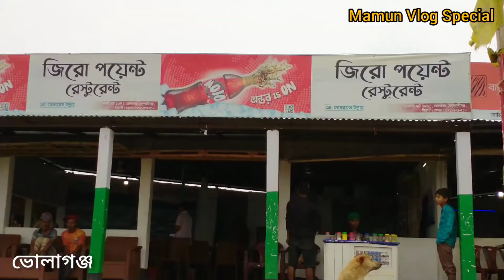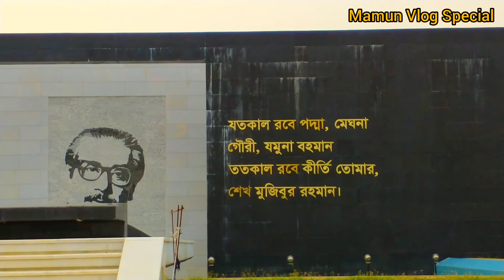ভোলাগঞ্জ সাদাপাথর ভ্রমন । সিলেট টু ভোলাগঞ্জ।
Mamun Vlog Special  আপনাকে স্বাগতম। সিলেট থেকে ভোলাগঞ্জ আমরা সবাই মিলে সাদাপাথর পরিবহনে করে গিয়েছি। আপনারা যাবার সময় প্রকৃতিকে কত যে সুন্দর লাগে তা আপনারাে এই ভিডিওতে দেখতে পাবেন।
সিলেট থেকে কেমনে কিভাবে যাবেন তা ভিডিওতে বলা হয়েছে, সেখান থেকে দেখে নিবেন।
তারপরেও আমি বিস্তারিত লিখে দিচ্ছি।
আশা করি নতুন ইউটিউবার হিসেবে আপনাদের ভিডিওটি ভালো লাগবে।

ভোলাগঞ্জ সম্পর্কে বিস্তারিত:
চারপাশে ছড়িয়ে আছে সাদা পাথর। মনে হয় যেন, প্রকৃতি শুভ্র বিছানা বিছিয়ে রেখেছে। মাঝখানে স্বচ্ছ নীল পানি। চারদিকে ঘিরে আছে ছোট-বড় কয়েকটি পাহাড়। তার উপরে যেন আছড়ে পড়েছে মেঘ। এ ছাড়াও চারপাশে আছে সবুজ প্রকৃতি। সব মিলিয়ে প্রকৃতির যেন অপরূপ এক স্বর্গরাজ্য। দূর দূরান্ত থেকে পর্যটকরা এই অপূর্ব স্থানটি উপভোগের জন্য ছুটে আসে সাদা পাথরের দেশে।

সাদা পাথর আবার কোথায়? নিশ্চয়ই এমনটিই ভাবছেন! সিলেটের কোম্পানীগঞ্জ উপজেলার ভোলাগঞ্জে সাদা পাথর পর্যটনকেন্দ্রের অবস্থান। সিলেট শহর থেকে ৩৫ কিলোমিটার দূরত্বে সীমান্তবর্তী উপজেলা কোম্পানীগঞ্জ অবস্থিত। আর সেখানেই আছে সাদা পাথরের স্বর্গরাজ্য। ভোলাগঞ্জ পাথর কোয়ারির জিরো পয়েন্ট সংলগ্ন নতুন পর্যটন স্পট হিসেবে খ্যাতি লাভ করেছে ‘সাদা পাথর’ নামক স্থানটি।
সিলেট নগরীর সীমানা পার হলেই পৌঁছে যাবেন লাক্কাতুরা চা বাগান। সেখানে সারি সারি চা গাছ দেখে চোখ জুড়াবে। বাংলাদেশের প্রথম চা বাগান এটি। এই চা বাগানের সীমানা পেরিয়ে সালুটিকর বাজার। তারপর কোম্পানীগঞ্জের সীমানা শুরু।

এরপরই দেখবেন, একদিকে সবুজ ধানক্ষেত আর অন্যদিকে বিশাল জলাভূমি। প্রাকৃতিক সৌন্দর্য উপভোগ করতে করতেই পৌঁছে যাবেন কোম্পানীগঞ্জের টুকের বাজার। সেখান থেকে ট্রলারে আধা ঘণ্টায় ভোলাগঞ্জ জিরো পয়েন্ট সংলগ্ন সাদা পাথর পর্যটন স্পটে পৌঁছে যাবেন।
ভোলাগঞ্জ কোয়ারির জিরো পয়েন্টের ওপারে উঁচু পাহাড়ে ঘেরা বনাঞ্চল। সেদিকে তাকালেই চোখ জুড়িয়ে যাবে। চারদিকে শুধু সবুজ আর সবুজ। আর নিচে তাকালেই দেখবেন সাদা পাথর ছড়িয়ে আছে। আর মাঝে স্বচ্ছ পানি। সেখান থেকে নেমে আসছে ঝরনার অশান্ত শীতল পানি। ঝরনার পানি গড়িয়ে চলে যাচ্ছে ধলাই নদীর বুকে।

ভোলাগঞ্জ যাওয়ার সঠিক সময় কখন?

সারাবছরই সাদা পাথরের দেশে ঘুরতে যেতে পারেন। তবে বর্ষার সময় এ স্থানের সৌন্দর্য দ্বিগুণ বেড়ে যায়। জুন থেকে সেপ্টেম্বর এই সময় যাওয়ার জন্যে সবচেয়ে উপযুক্ত সময়। অন্যসময় গেলে সেখানে পাথরের সৌন্দর্য দেখতে পেলেও নদীতে বা ছড়ায় পানির পরিমাণ কম থাকবে। শীতকালে সাদা পাথর এলাকায় নৌকা চলাচল করার মতো পানি থাকে না। তখন পায়ে হেঁটে ঘুরে দেখতে হবে।
আর বর্ষায় নদীর বুকে ছড়িয়ে-ছিটিয়ে থাকা পাথরের বিছানা ভরাট নদীর শোভা বাড়িয়ে দেয় হাজারগুণ। সাদা পাথরের ওপর দিয়ে বয়ে চলা ঝরনার পানির তীব্র স্রোতে নয়ন জুড়ায়। অনেকেই সাদা পাথর পর্যটন স্পটকে ছবিতে বিছনাকান্দি ভেবে ভুল করেন!

দেখতে একই মনে হলেও সামনাসামনি গেলে পার্থক্যটা চোখে পড়বে। সেখানকার সবচেয়ে সুন্দর দৃশ্য বোধ হয় পাথরের ওপর দিয়ে প্রবল বেগে বয়ে চলা পানি। কলকল শব্দে অশান্ত হয়ে নদীর বুকে মিশে যায় ঝরনার পানি।
ভারত থেকে নেমে আসা সীমান্ত নদী ধলাই নদীর জিরো পয়েন্ট এলাকা স্থানীয়ভাবে ‘সাদা পাথর’ এলাকা হিসেবে পরিচিত। এই স্পটটি এখন পর্যটকদের কাছে আকর্ষণীয় হয়ে উঠেছে। নয়নাভিরাম প্রাকৃতিক সৌন্দর্যমণ্ডিত এলাকাটি দেখতে প্রতিদিনই পর্যটকরা সেখানে ভিড় করেন।

জানা যায়, ভারতের খাসিয়া জৈন্তিয়া পাহাড় থেকে নেমে আসা ধলাই নদীর পানির সঙ্গে প্রতিবছর বর্ষাকালে নেমে আসে প্রচুর পাথর। ধলাই নদীর তলদেশেও রয়েছে পাথরের বিপুল মজুদ। পাথর উত্তলোনের কাজ সহজ করতে ১৯৬৪-১৯৬৯ সাল পর্যন্ত ভোলাগঞ্জ রোপওয়ে নির্মাণ করা হয়। বর্তমানে রোপওয়ে টাওয়ারগুলো কালের সাক্ষী হয়ে দাঁড়িয়ে আছে।
সেখানে গেলেই চোখে পড়বে পাথর উত্তেলনের দৃশ্য। ছোট ছোট নৌকায় করে পাথর উত্তলোন করে বয়ে নেওয়ার দৃশ্য আপনাকে মুগ্ধ করবে। এভাবেই সেখানকার মানুষেরা জীবিকা নির্বাহের উদ্দেশ্যে পাথর উত্তোলন করে থাকেন। দেশের সর্ববৃহৎ পাথর কোয়ারি ভোলাগঞ্জের উৎসমুখ সাদাপাথরে সবসময়ই চেরাপুঞ্জি থেকে স্বচ্ছ নীল ও ঠান্ডা পানি নেমে আসে।

কীভাবে যাবেন সাদা পাথর দেখতে?

সিলেট নগরীর আম্বরখানা থেকে সাদা পাথর পরিবহনের বাস চলে সিলেট কোম্পানীগঞ্জ রুটে। ৮০ টাকা জনপ্রতি ভাড়ায় কোম্পানীগঞ্জের টুকের বাজারে নামাবে। টুকের বাজার থেকেই ট্রলারে চলে যেতে পারেন সাদা পাথর।

কোম্পানীগঞ্জ পৌঁছে টুকের বাজার ঘাট থেকে ট্রলারে সাদা পাথর পৌঁছাতে ৩০ মিনিটের মতো সময় লাগবে। যাওয়া-আসায় নৌকা ভাড়া পড়বে ৮০০ টাকা। এখানে নৌকা রিজার্ভ করে নিতে হয়, অন্যথায় ভুগতে হবে।

তাই দলবেঁধে গেলে খরচটা একটু কম হবে। সিলেট থেকে ভোলাগঞ্জ সরাসরিও চলে যাওয়া যায়। ১০ মাইল নামক স্থান থেকে নৌকা নিলে ৫০০-৬০০ টাকা ভাড়া পড়বে, তবে এক্ষেত্রে অতিরিক্ত ভাড়া গুনতে হবে অটোরিকশায়।

Mamun Vlog Special is kind of various type of video maker.